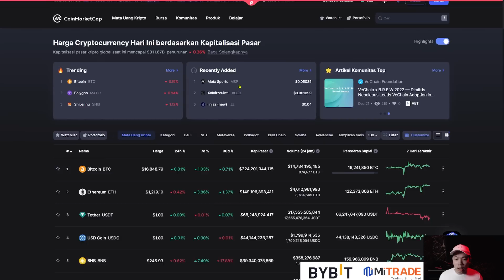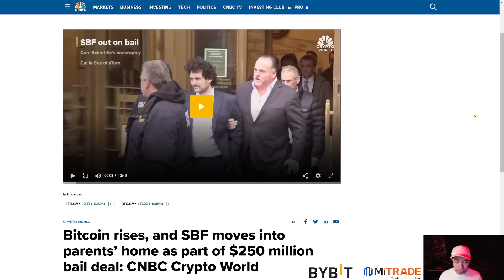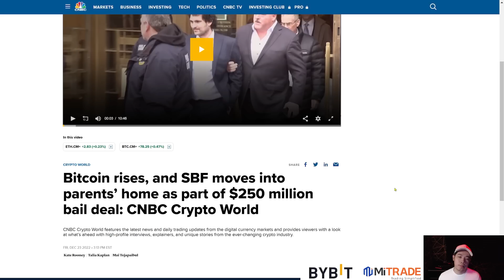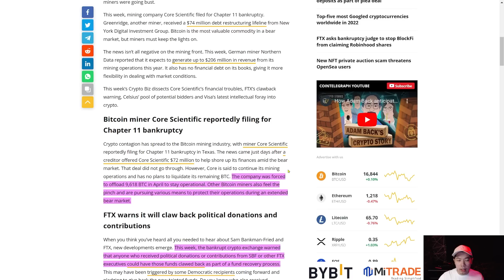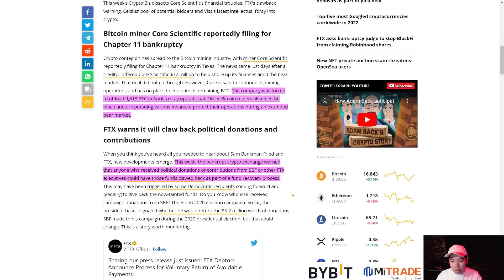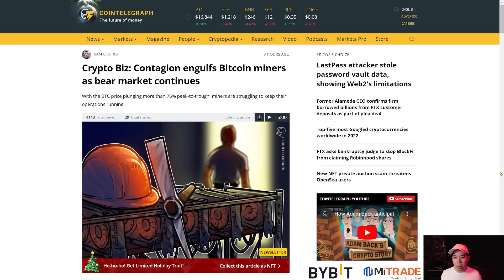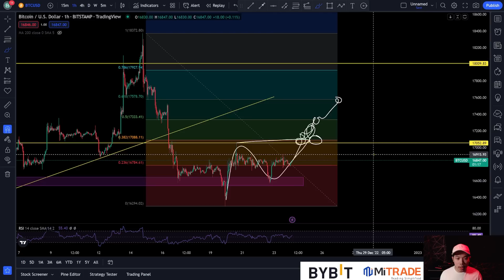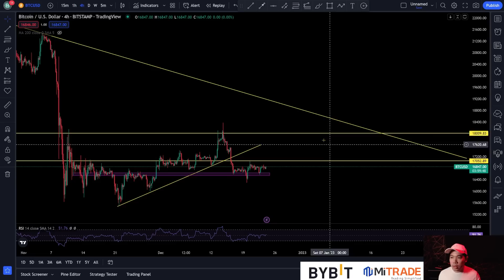BITCOIN TRADERS PERLU WASPADAI HAL SATU INI MENJELANG NATAL ! PREDIKSI BITCOIN HARI INI !